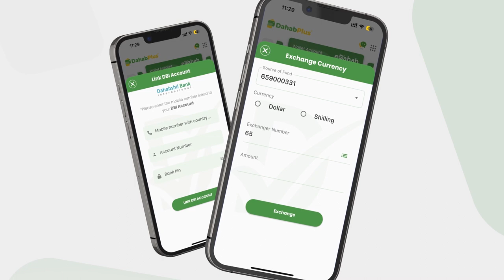Ibraahim Abuukar (Marqaati) "Caag asigoo wato ayuu laamiga aaday Sayid Cali waxa uuna soo gatay..''.